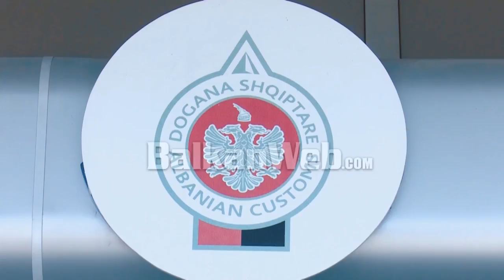Forum Biznesi me Doganat, Gent Gazheli: Ja tre prioritet për këtë vit